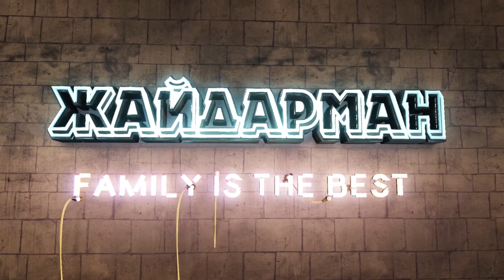2 FTB Жайдарман Выход